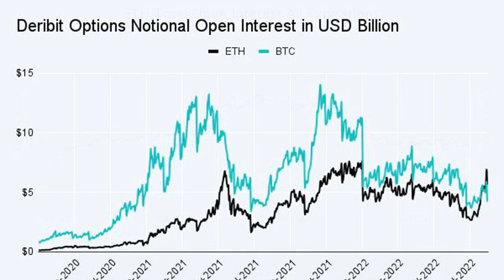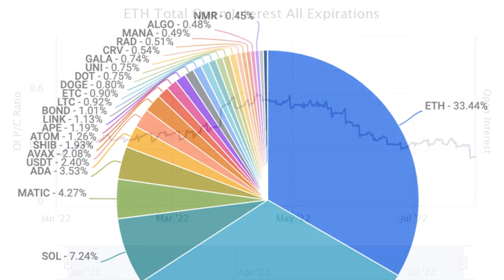Ether Flips Bitcoin in Options Market for the First Time